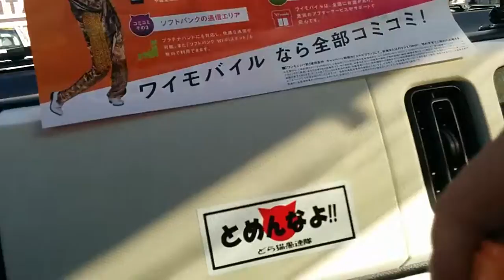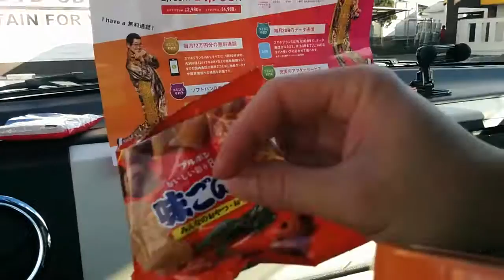皆さんは、なにが入ってましたか❔ワイモバイルへ途中下車したら、ふてニャン缶GET！！(゜ロ゜ノ)ノその中身は？？ピコ太郎★☆？？PPAP？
皆さんは、なにが入ってましたか❔ワイモバイルへ途中下車したら、ふてニャン缶GET！！(゜ロ゜ノ)ノその中身は？？ピコ太郎★☆？？PPAP？携帯の不具合でショップへ、ふてニャン缶GETした。

モンスタースポーツ エンジンテクノロジー解説 スズキ アルトワークス[HA36S]フルレンジECU

HA36SアルトワークスMT車載動画～買ってからいじったところと燃費の話

新型アルトワークス　モンスターVer.シリーズ 試乗PRインプレッション

海外の反応「1987年製のスズキ「アルトワークス」って車が素晴らしすぎる！」日本の昔の軽を絶賛する外国人 オモロテレビ

モンスタースポーツ アルトワークス [HA36S] 渡辺 洋幸のエンジンチューニング講座 吸気・冷却系編

★Facebook　ミニちゅぶ→検索